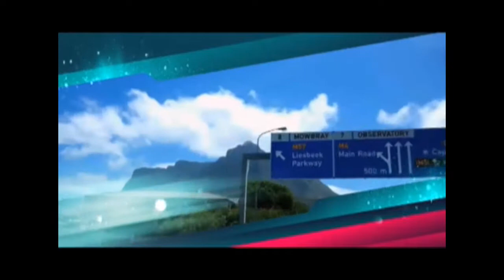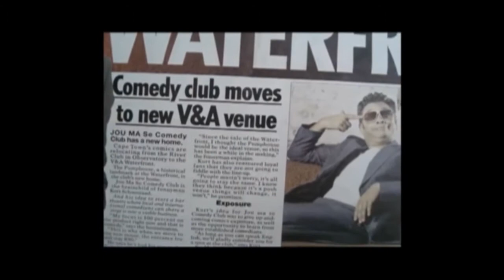The Next 48hOURS in Cape Town - EP6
A weekly lifestyle and entertainment programme on Cape Town TV and Dstv 263. All the hottest happenings in Cape Town and beyond.